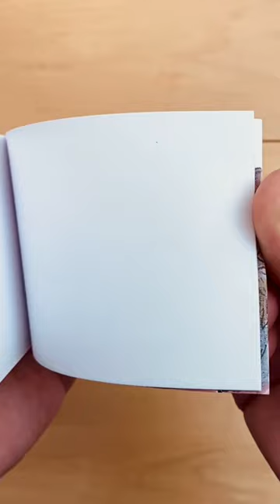SLUMBERLAND Premieres this Friday November 18, only on Netflix